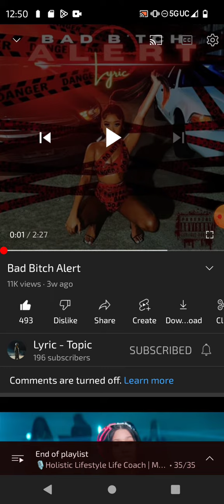Reaction Towards your favorite artist in rap as a woman empowerment feeling celebrate your success